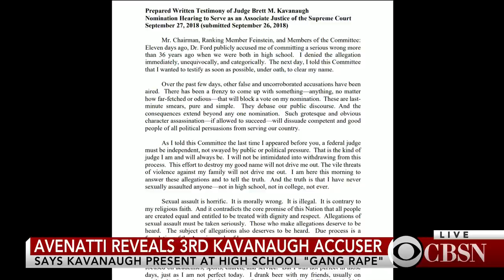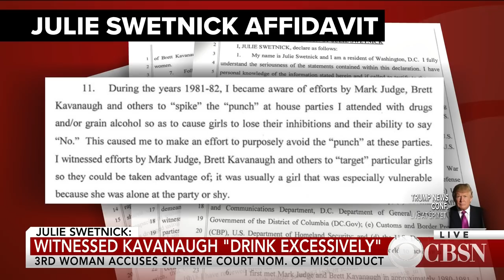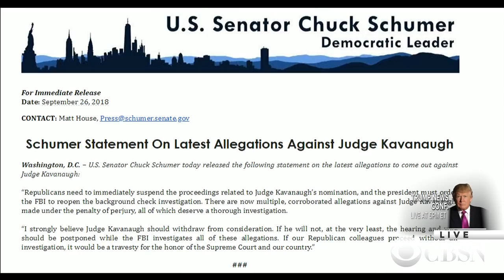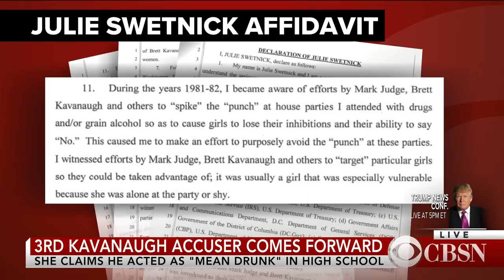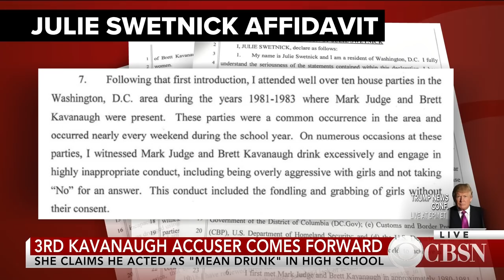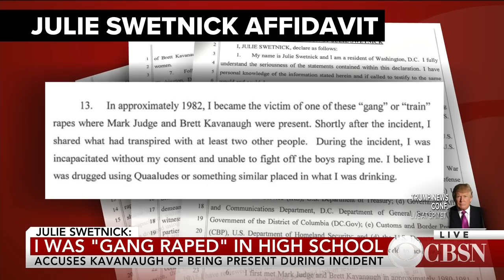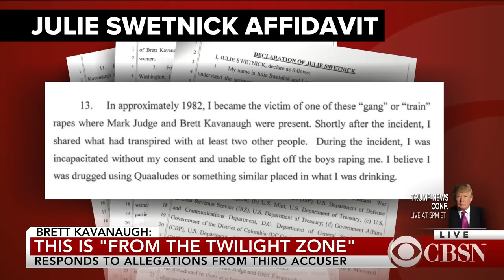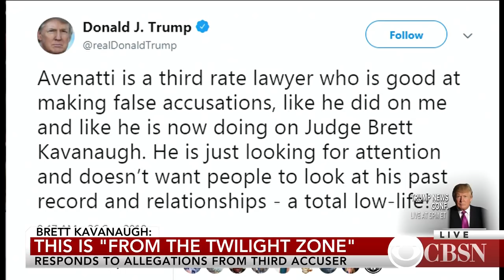Watch Now: Michael Avenatti reveals third Kavanaugh Accuser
Attorney Michael Avenatti revealed the identity of the third woman to accuse Supreme Court nominee Brett Kavanaugh of sexual misconduct, Julie Swetnick, whom he referred to as "courageous, brave and honest." While Swetnick does not accuse Kavanaugh of assaulting her, she does allege that he and his friend Mark Judge were present at a party when she was gang raped by a series of boys after her drink was spiked.